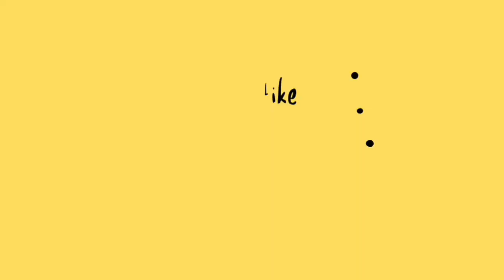Mani Ratnam Biography: Wife, Son, Awards, Movies | Kollywood News